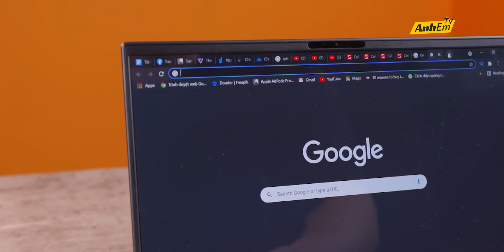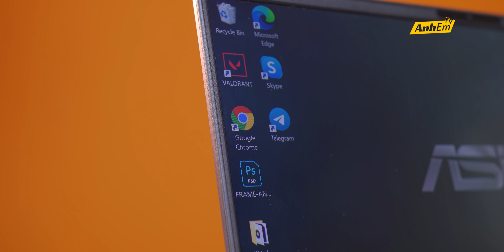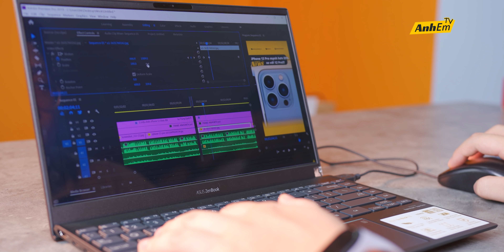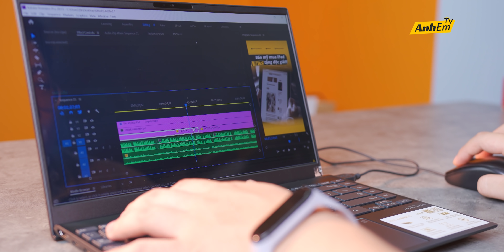LAPTOP NÀY MỎNG VỚI NHẸ THẬT SỰ !!! - ASUS ZenBook UX325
Xin chào anhem, hôm nay tôi được cầm một chiếc laptop mà nó cứ phải gọi là thôi rồi luôn. Nó mỏng, nó nhẹ, bàn phím thì sướng thôi rồi. Đó chính là ASUS ZenBook UX325. Đây là một chiếc laptop cực kì hợp lí cho anhem nào muốn có cho mình một chiếc laptop mỏng nhẹ. Nhưng sức mạnh của chiếc laptop này như thế nào!?? Xin mời anhem hãy xem video ngày hôm nay nhé